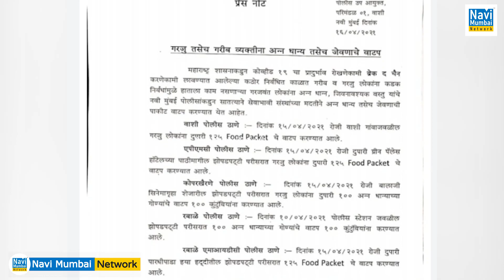Navi Mumbai police came to the rescue of the poor and homeless, distributed Food packets to needy.